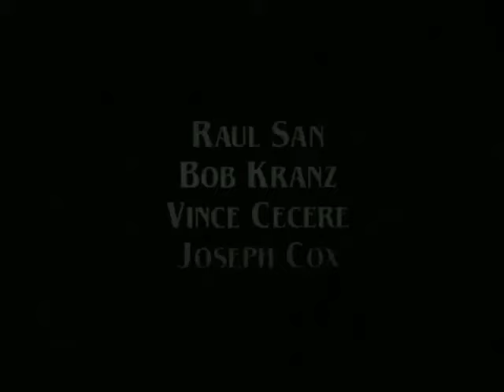Shootfighter 2 (1996) Dublagem Cinevídeo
Quando seu filho morre em luta ilegal, chefe de polícia solta ex-campeão do torneio, que deverá reunir time de experts do kickboxer em busca de vingança.

Obs: Apenas entre em contato para trocas, por favor sem ficar pedindo links pois será removido e Banido do meu canal para sempre...